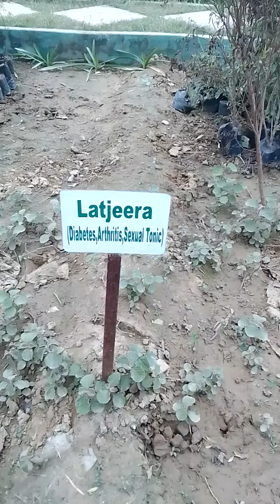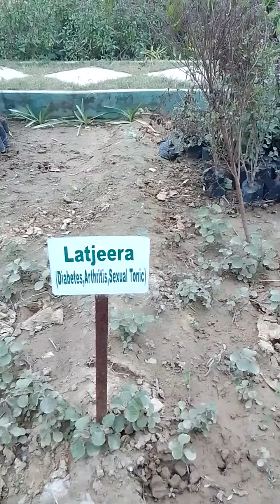GRACE OF BABA#WHO HEALTH FOR ALL30#AROGYA SETU AYUSHMANYOJNA CLINIC #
GRACE OF BABA#WHO HEALTH FOR ALL30 AROGYA SETU AYUSHMANYOJNA CLINIC LATJEERA DIABETESE SEXUAL TONIC